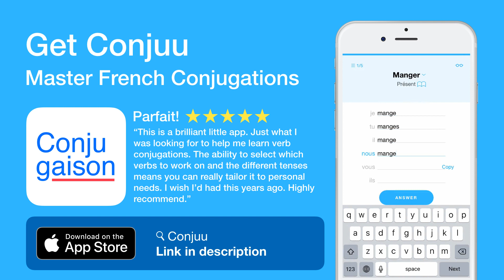How to conjugate Brûler (to burn ) in Conditionnel Passé composé tense.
The conjugations for Brûler (to burn ) in Conditionnel Passé composé are
j'aurais brûlé
Tu aurais brûlé
Il aurait brûlé
Nous aurions brûlé
Vous auriez brûlé
Ils auraient brûlé